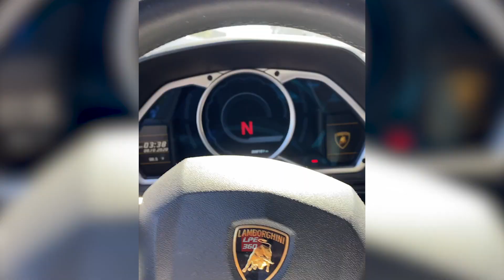Gas in My Veins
Gas in my veins. Motor wins and fails. Check out these cool Lamborghinis, back yard gas powered machines, or bad drivers of the world.